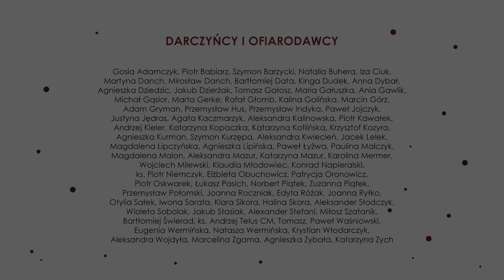Cichy zapada zmrok | BLIŻEJ | Schola DA Na Miasteczku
Utwór pochodzi z płyty "Bliżej" wydanej w 2018 roku z okazji 60-lecia Duszpasterstwa Akademickiego Księży Misjonarzy "Na Miasteczku" w Krakowie.

t. i muz.: Aime Duval
tłum.: M. Dziubiński

Przygotowanie i prowadzenie scholi: Paweł Goliński, Marlena Zając

Przygotowanie orkiestry, aranżacje (4,6,7,8,10,12,14): Paweł Goliński

Realizacja nagrań TOTONSHOW.PL:
Krzysztof Gilewski
Michał Cupryś
Mateusz Michniewicz
Miks i mastering: Mateusz Michniewicz

Zdjęcia: Katarzyna Antosz, Maciej Maziarka

Grafika i skład: Adam Gutkowski
Druk: karot.pl

Produkcja: Paulina Malczyk, Miłosz Szatanik
Opiekun: ks. Andrzej Telus CM

Nagranie zrealizowano w Instytucie Teologiczno-Pastoralnym w Rzeszowie w czerwcu i wrześniu 2018 r.

Skrzypce:
Paulina Olko
Żaneta Zabdyr

Altówka:
Eliza Frach
Natalia Małek

Wiolonczela:
Joanna Michalik
Katarzyna Zielińska

Kontrabas:
Michał Wermiński

Flet:
Gabriela Skiba

Obój:
Agnieszka Banaszek

Klarnet:
Oleg Malovichko
Kamila Zielińska

Instrumenty klawiszowe:
Maciej Janas

Gitara:
Jakub Broniewski

Bas:
Paweł Wszołek

Perkusja:
Kamil Siciak

Osoby biorące udział w nagraniu

Soprany:
Małgorzata Bogdanowicz
Marta Gerke
Rita Kiełbasa
Katarzyna Kopaczka
Paulina Malczyk
Aleksandra Mazur
Maria Stalec
Emilia Urbanowicz
Dominika Vincel
Agnieszka Zybała

Alty:
Natalia Buhera
Kalina Golińska
Justyna Lasiak
Katarzyna Mazur
Zuzanna Piątek
Julia Ślusarczyk
Kinga Zych

Tenory:
Paweł Goliński
Przemysław Indyka
Paweł Mleczek
Piotr Oskwarek
Miłosz Szatanik
Jarosław Wojtas

Basy:
Grzegorz Bąk
Andrzej Kieler
Szymon Kurzępa
Konrad Napieralski
Aleksander Słodczyk
Bartłomiej Świerad
Wojciech Rak

Duszpasterstwo Akademickie “Na Miasteczku” przy kościele NMP z Lourdes w Krakowie.